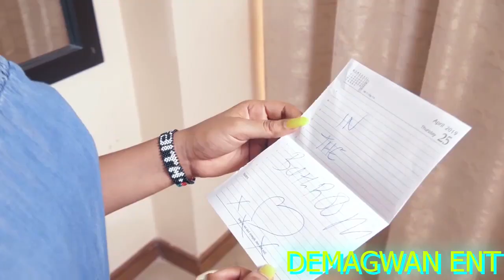DJ CHIEF WOBBLE HITS 2 DANCEHALL PARTY 2020 (UK, CARRIBEAN)(AFRO,LATIN,SOCA,AFROBEATS) -Video mix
DEMAGWAN ENT